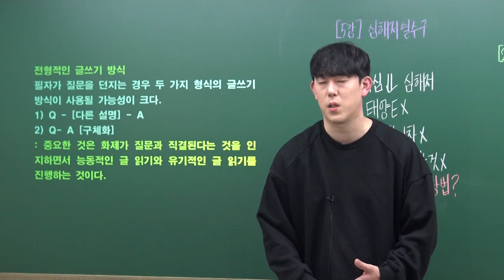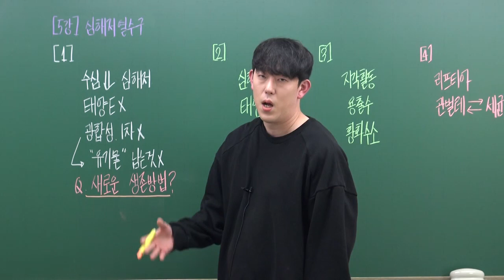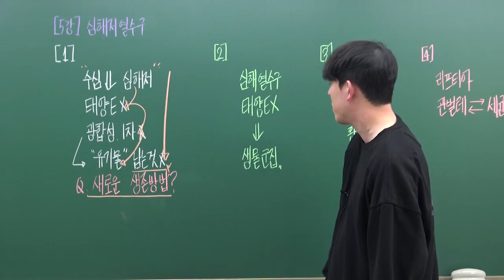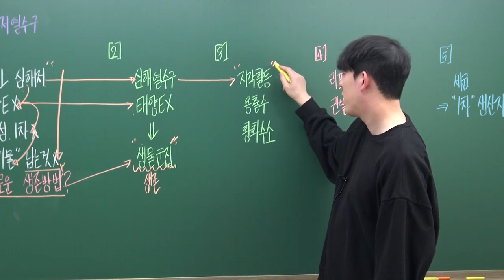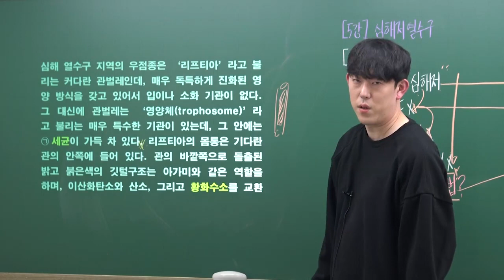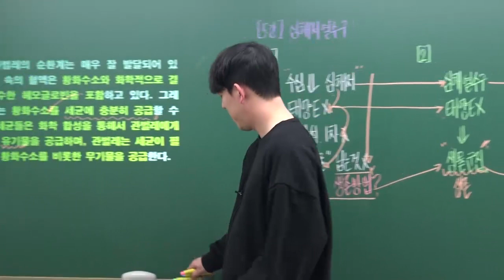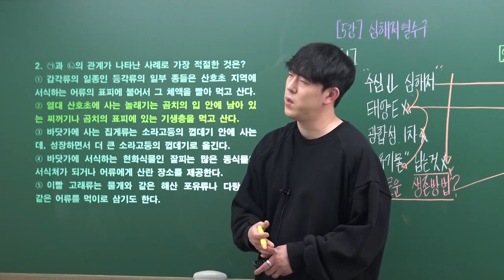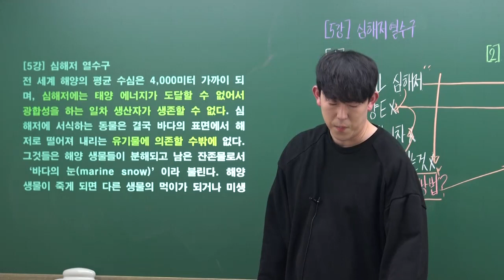[오르비 클래스] 2024 수능국어 강민하다 2-1강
▣ 2등급부터 6등급까지. 누구나 1등급을 만들 수 있습니다.

▣ 국어교육 전공자
▣ 교육과정에 대한 이해를 바탕으로 ‘올바른 방향성’을 제시합니다.
▣ 강사가 국어를 잘하는 것은 당연합니다. 중요한 것은, ‘학생이 잘하게 만드는’ 것입니다.